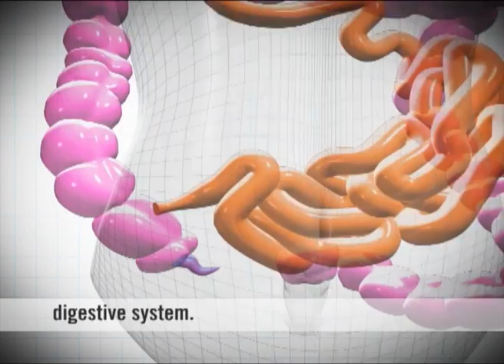Motion GFX 2014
Some Motion Graphics work we did.